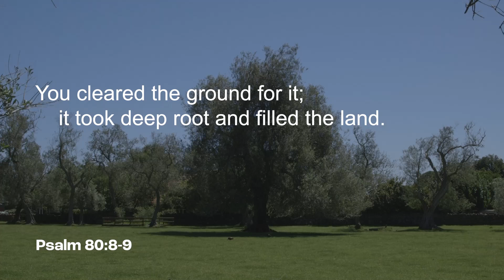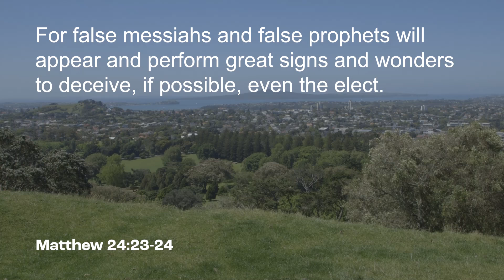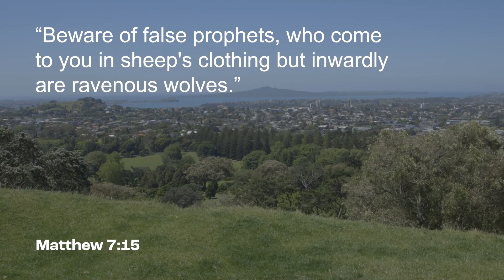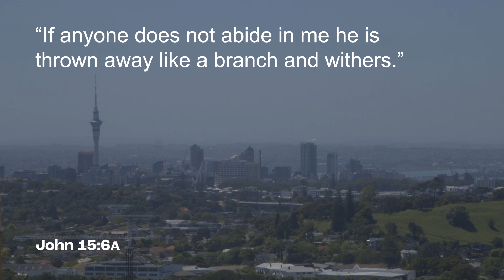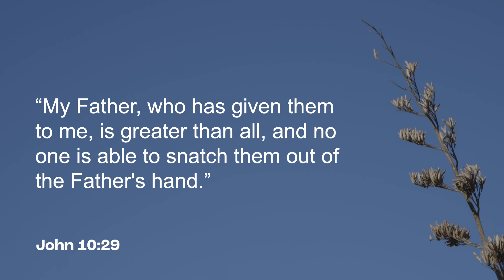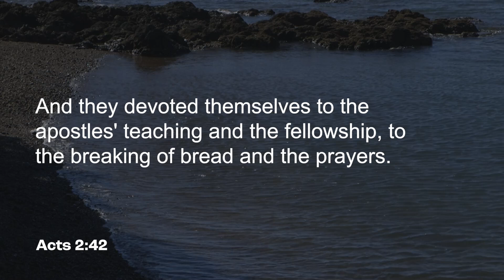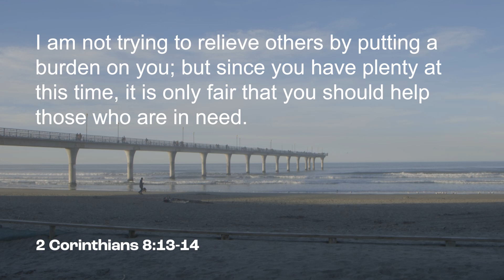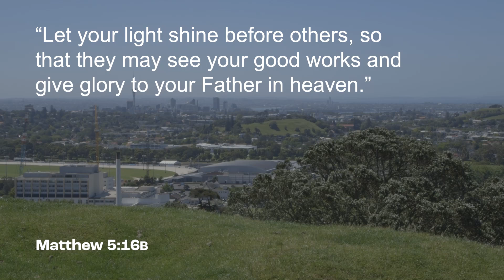Jesus, The True Vine - The Gospel of John, Chapter 15 - Rodney Cluley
In John chapter 15, Jesus claims to be the true vine and that all people who abide in Him, as branches of the true vine, will bear much fruit. What does it look like to bear fruit? What would happen if we do not bear fruit in our lives?

Want to find out more?